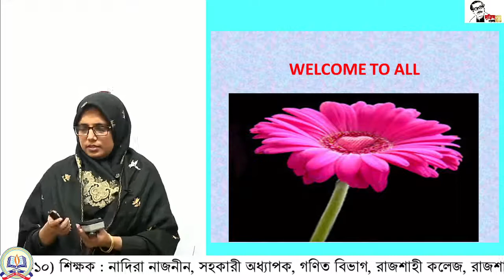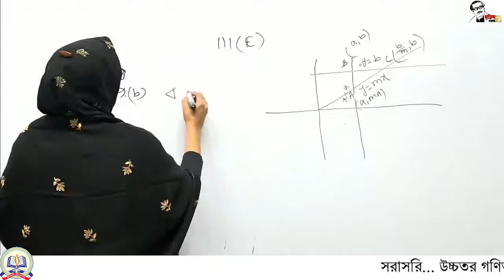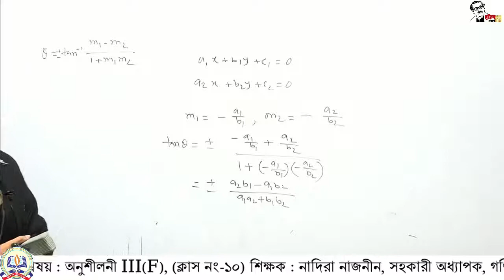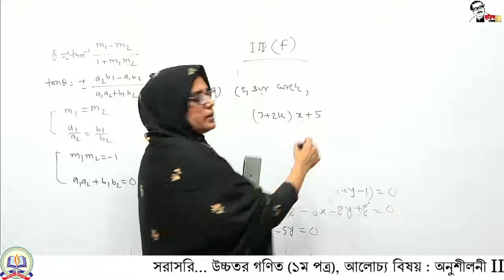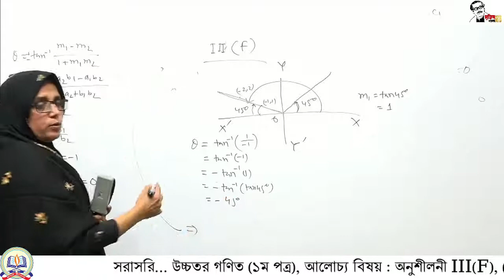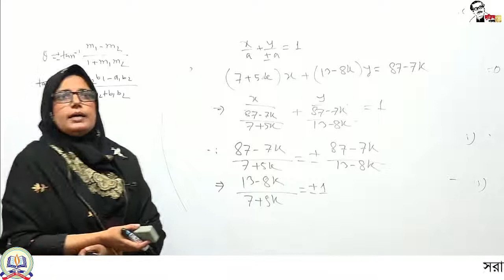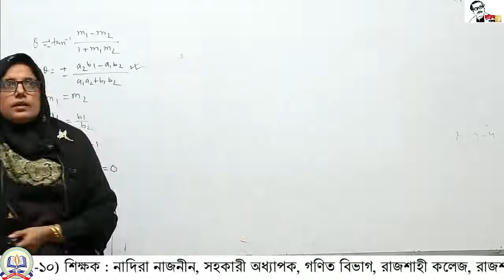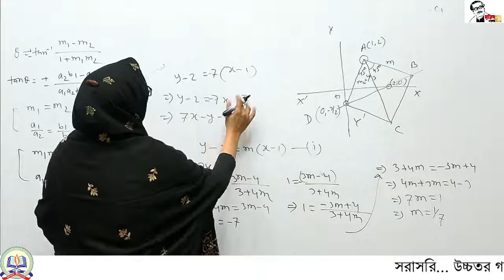১১শ, হিসাববিজ্ঞান, সৃজনশীল প্রশ্নপত্র আলোচনা, হিসাব সমীকরণ প্রস্তুত ও জাবেদা তৈরী।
একাদশ শ্রেণি  : উচ্চতর গণিত-১ম পত্র ,
শিক্ষক: নাদির নাজনীন, সহকারী অধ্যাপক,
গণিত বিভাগ, রাজশাহী কলেজ, রাজশাহী
আলোচ্য বিষয়: অনুশীলনী III(F)